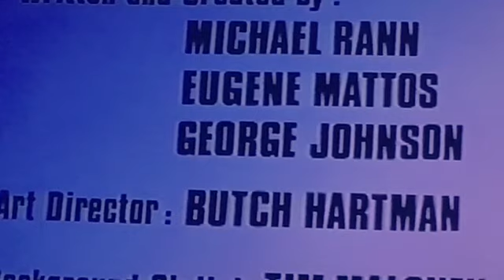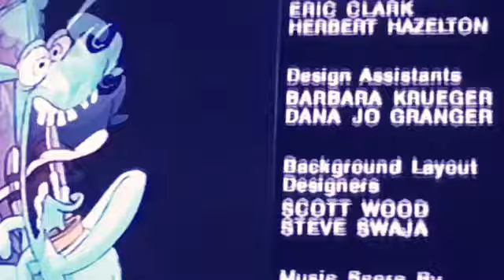Closing to Tramp’s A Nutcracker Tramp 1998 VHS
for Pitsada Jattuporn